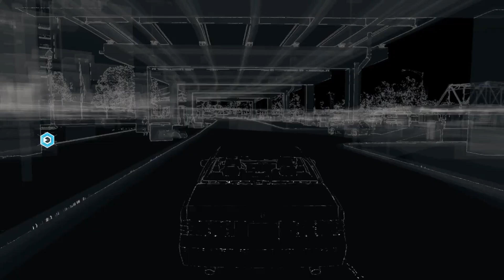Watchdogs: ONE FOOT IN THE GRAVE